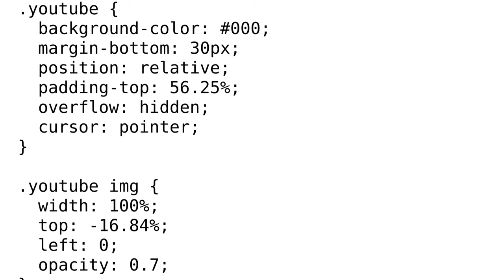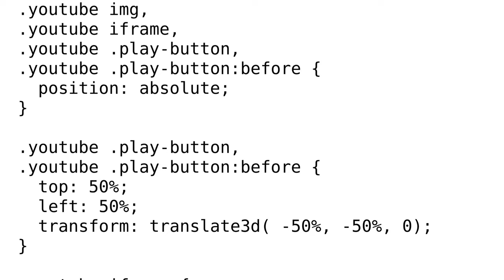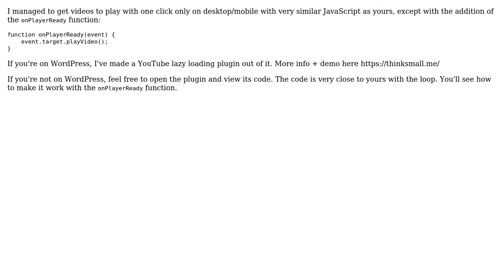Embedded Youtube video needs two clicks to play on mobile view (3 Solutions!!)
Embedded Youtube video needs two clicks to play on mobile view

With thanks & praise to God, and with thanks to the many people who have made this project possible! | Content (except music & images) licensed under CC BY-SA | Music | Images & others | With thanks to user ThinkSmall user sveg user Ganesh Putta user Abhishek Rawal and the Stack Exchange Network Trademarks are property of their respective owners. You are responsible for your own actions.